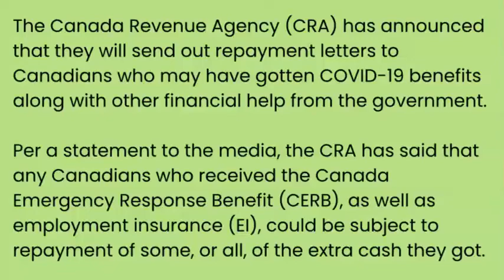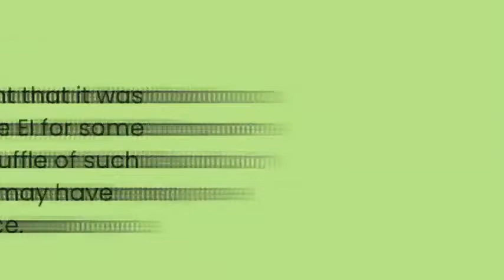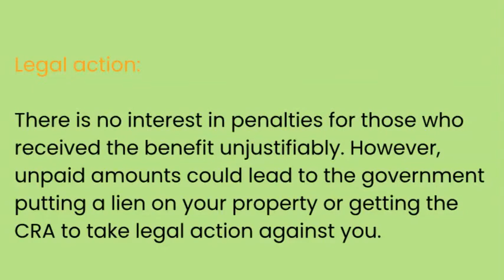CERB Repayment Update 2022: The CRA Is Asking For Money Back Again Or You Could Face Legal Action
Per a statement to the media, the CRA has said that any Canadians who received the Canada Emergency Response Benefit (CERB), as well as employment insurance (EI), could be subject to repayment of some, or all, of the extra cash they got.

Notices:
The financial organization started sending out notices in August and has apparently issued about 100,000 such letters so far. And there are more to come.

CERB:
CERB was a benefit that came into action during the start of the COVID-19 pandemic in 2020. It was to assist Canadians financially when nationwide lockdowns were in full effect.

Closed:
CERB and other Covid benefit programs like CRB are closed down officially.

Confusion:
Part of CERB's roll-out meant that it was there to temporarily replace EI for some Canadians. But, with the shuffle of such an emergency, some folks may have found themselves paid twice.

Legal action:
There is no interest in penalties for those who received the benefit unjustifiably. However, unpaid amounts could lead to the government putting a lien on your property or getting the CRA to take legal action against you.